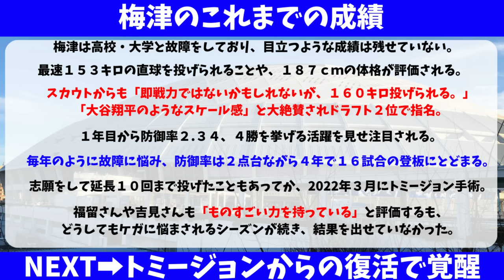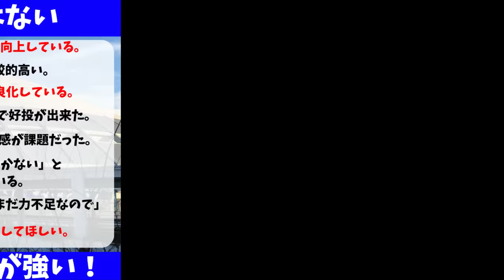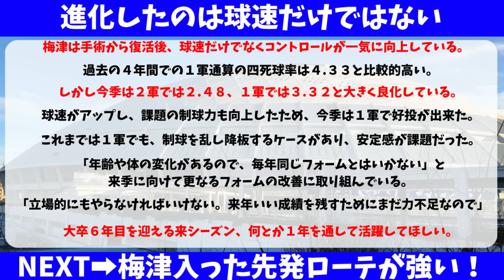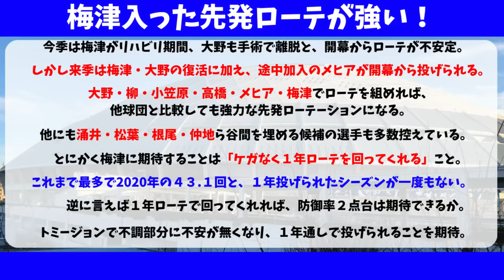中日 梅津晃大が大覚醒で、来季エース級の活躍の可能性【中日ドラゴンズ/立浪監督】